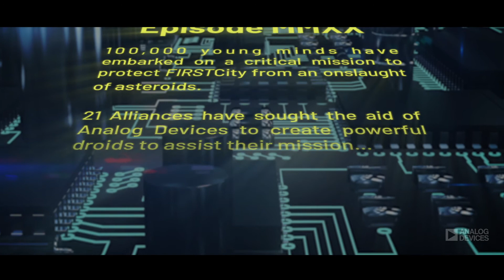FIRST Sponsor Video by Analog Devices